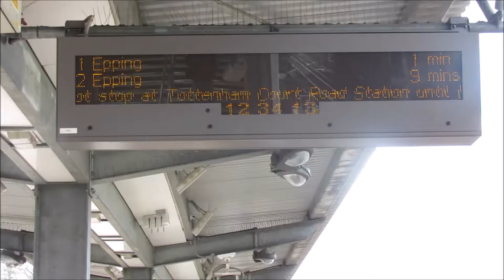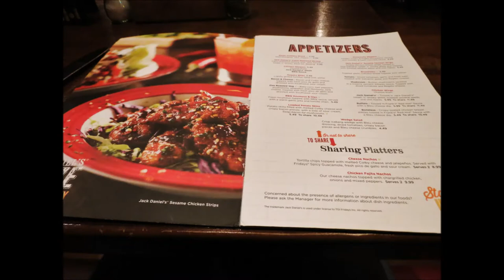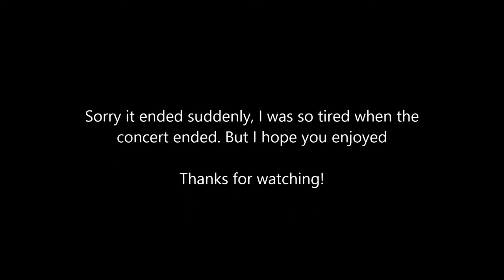Vlog: Train Concert 24/03/2015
My Husband and I went to London to see Train in concert, and i decided to vlog a little. I hope you enjoy :) Here is a link to the bands we saw.